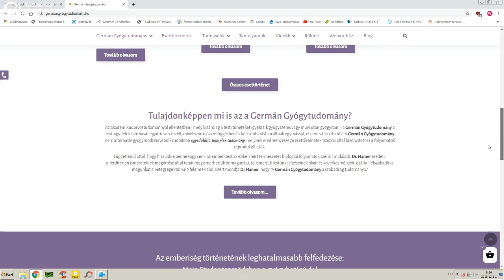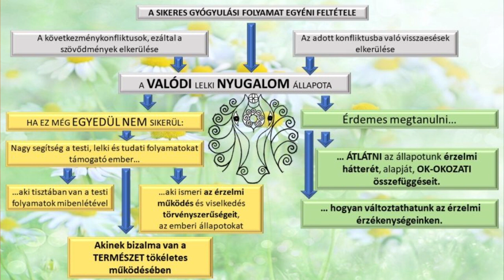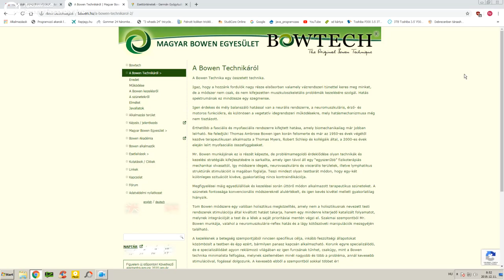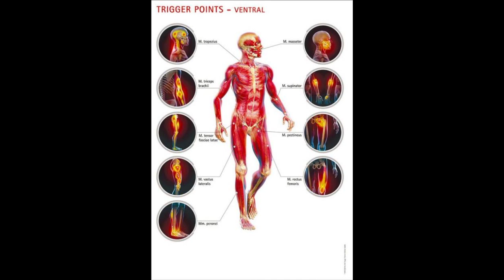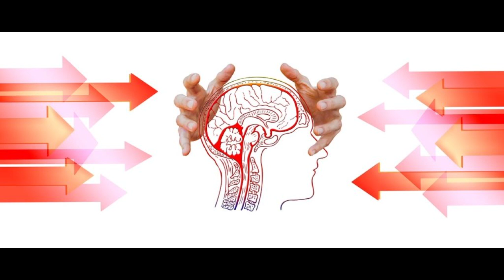A germán gyógytudomány és a Bowen-technika